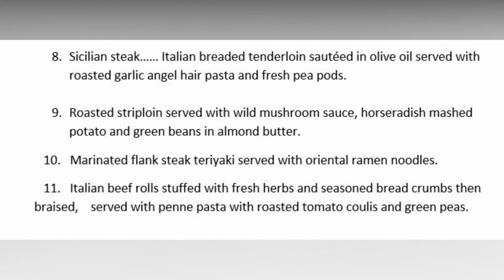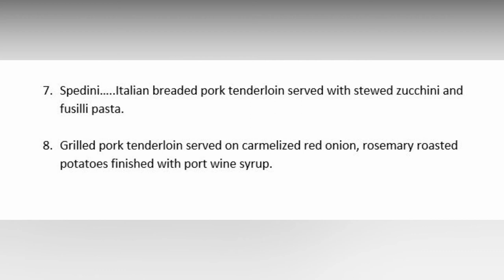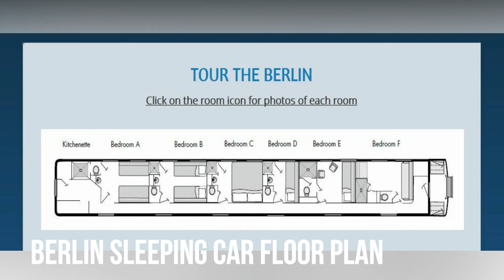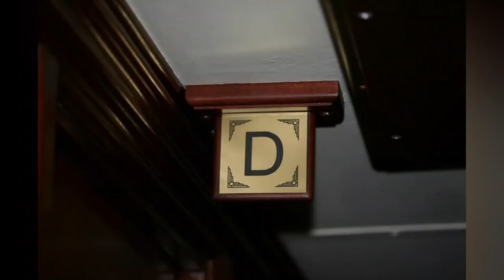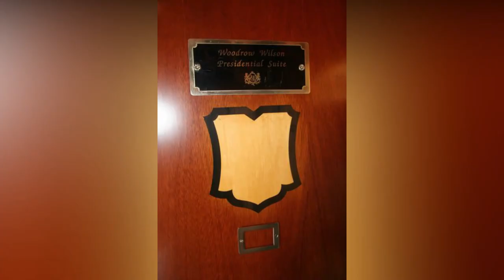Northern Sky Train & The Berlin Sleeping Car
Video and tour of the Northern Sky Train & The Berlin Sleeping Car for your next private luxury vacation.